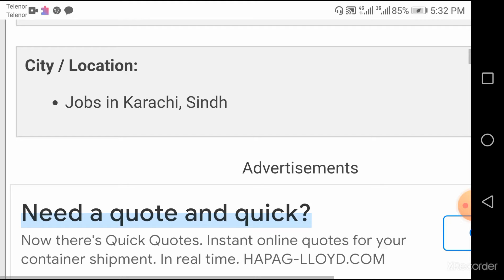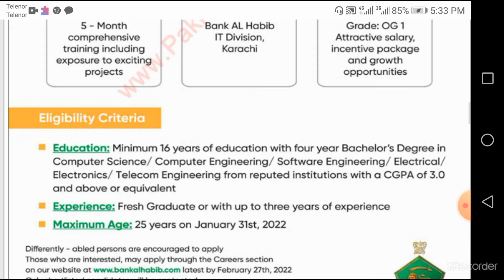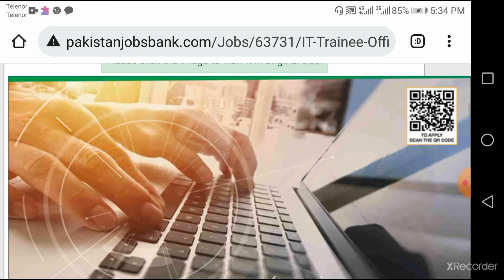Trainee Officer Jobs Bank Al Habib Jobs, OG-I Officer